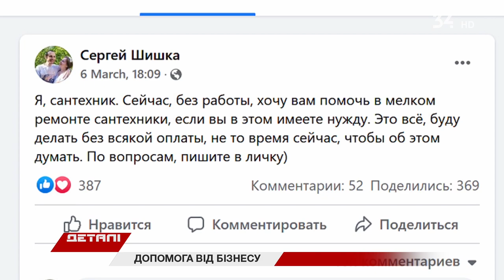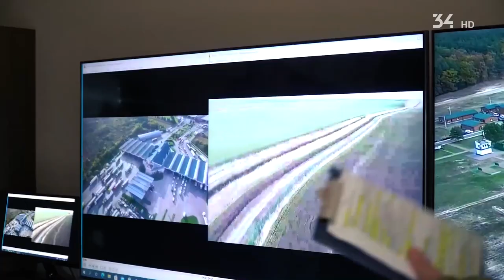"Деталі. Війна" 17:35 / 10.03.2022